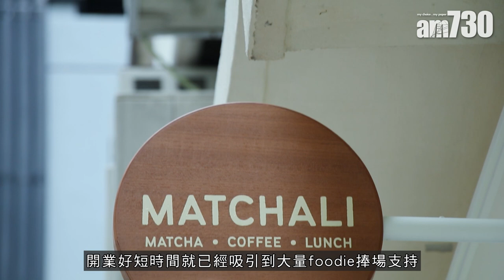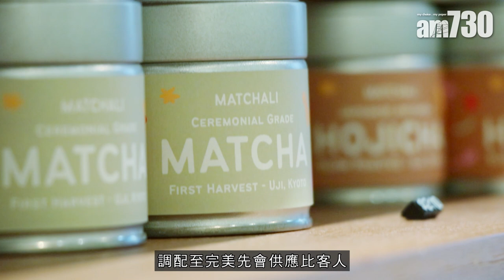新登場｜灣仔最新人龍cafe！本地抹茶品牌 Matchali旗艦店 西瓜抹茶＋傳統手拂抹茶＋咖啡輕食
灣仔星街小區又有新cafe！本地抹茶品牌 Matchali最近在月街開設旗艦店，主打抹茶飲品和輕食，加上店舖歐陸風的外貌，以及簡約清新的裝修，開業短時間就已經吸引大量foodie捧場支持！Matchali用的抹茶絕不馬虎，採用京都宇治第五代茶園的頭茬茶道級抹茶，由兩位創辦人Laura和Cara親自前往日本採購，再經專業抹茶調配師仔細測量抹茶的份量，希望將優質抹茶供應給客人。

「這些抹茶是由人手去採摘，是最高質素，所以我們就想用這種抹茶製作我們的健康飲品。」 品牌創辦人Laura Li解釋，Matchali雖然是一個現代主義的抹茶品牌，但亦很尊重抹茶的傳統和文化，故此將傳統的手拂抹茶保留在餐牌上，讓抹茶粉絲能在店內品嚐最高級別的傳統抹茶。
如果你喜歡追求味蕾新體驗的話，菜單上有不少新派的抹茶飲品同樣值得留意。例如西瓜抹茶（＄60），組合創新，既有濃郁的抹茶甘香，同時也夾雜西瓜的香甜和涼爽，整體消暑解喝。還有士多啤梨焙茶拿鐵（＄60），店員先以手拂方法調製傳統焙茶，再加入士多啤梨果汁和牛奶，入口首先被士多啤梨酸甜衝擊味蕾，然後再會感受到淡淡焙茶焦香，味道有驚喜。

Matchali
地址：灣仔月街5號地下

bmgproductionmusic